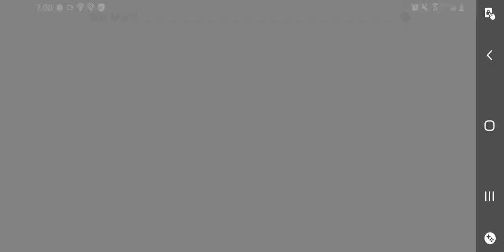Ghost lanturn Review